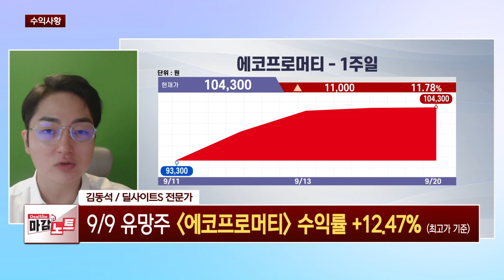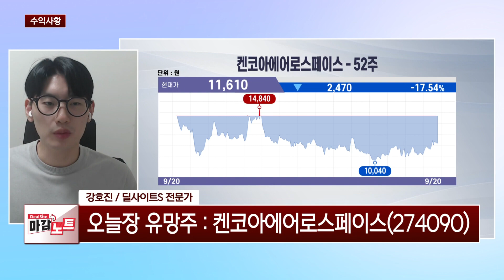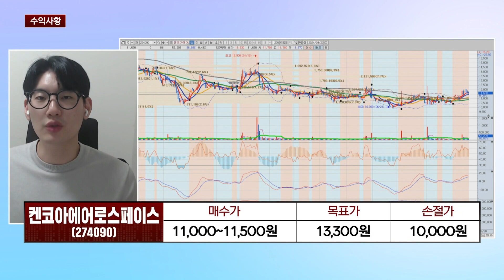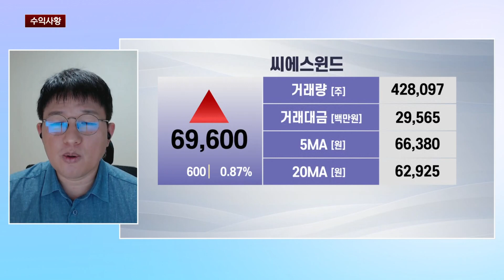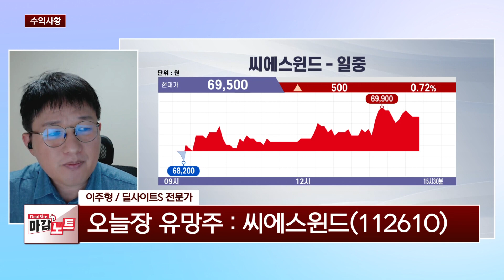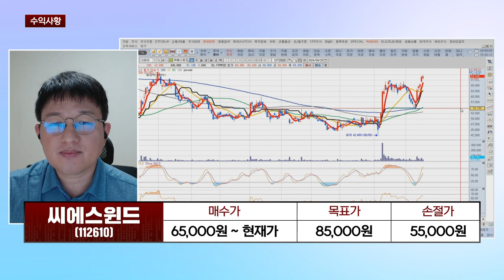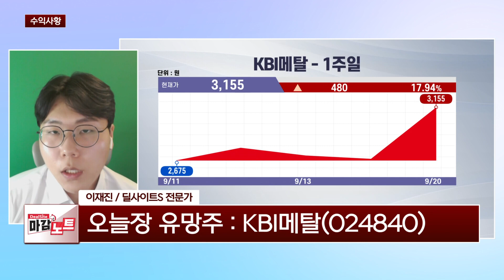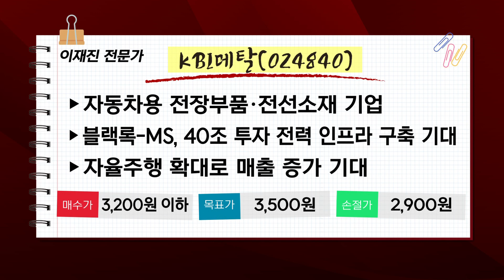[수익사황] 4인의 황제들의 수익대결! | 삼성중공업 / 켄코아에어로스페이스 / 씨에스윈드 / KBI메탈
딜사이트 전문가들의 수익대결!
4명의 고수익 황제가 추천하는 종목을 알아본다

*방송: 매주 월~금 13시 50분
*진행: 정지은, 조진혁
*채널번호: KT 263 / SK 168 / LGU 172 / HCN 418